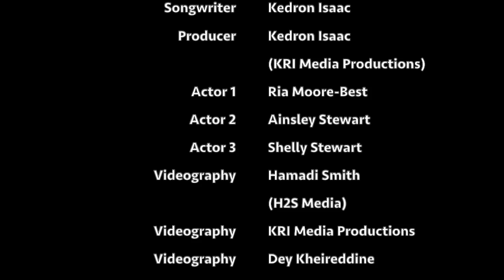Raevae Isaac - Indebted (Official Video)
Music Producer/ Songwriter: Kedron Isaac (KRI Media Productions)
Background Vocalists/Actors: Sustancia
Videography: Hamadi Smith (H2S Media)
Videography: Dey Kheireddine
Videography: Jess Loiterton
Video Editors: Hamadi Smith and Kedron Isaac

Special thanks to Allen's Funeral Home.